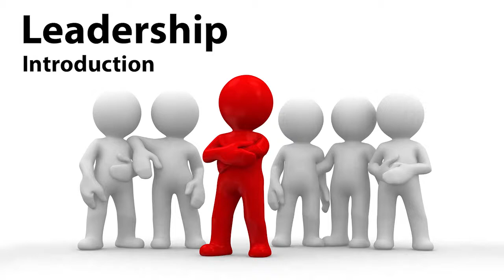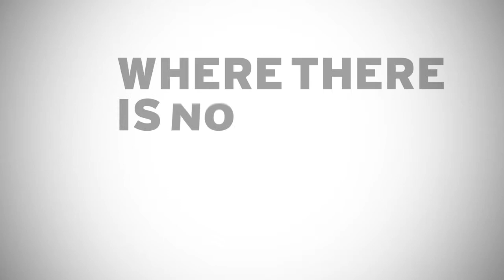Leadership + Introduction: Vision